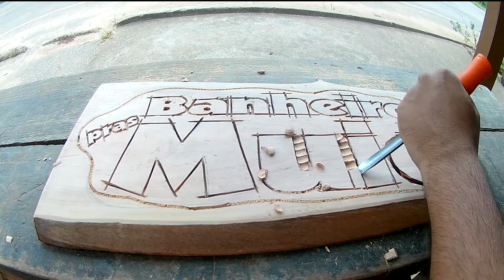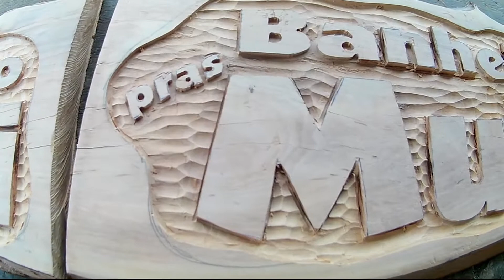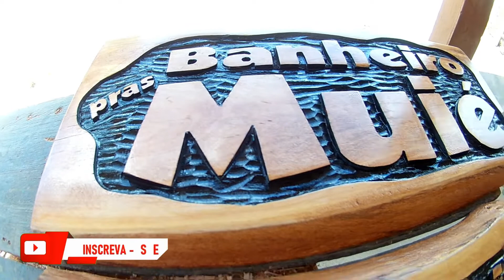FAÇA VOCÊ MESMO ARTESANATO COM MADEIRA PASSO A PASSO DIY -WOOD CRAFT SKILLS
FAÇA VOCE MESMO ARTESANATO COM MADEIRA PASSO A PASSO DIY WOOD CRAFT SKILLS